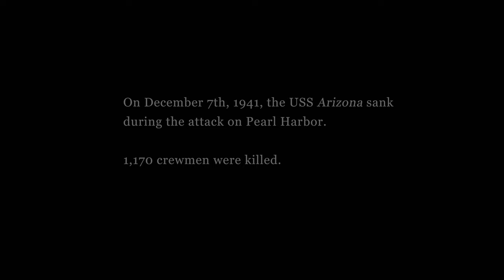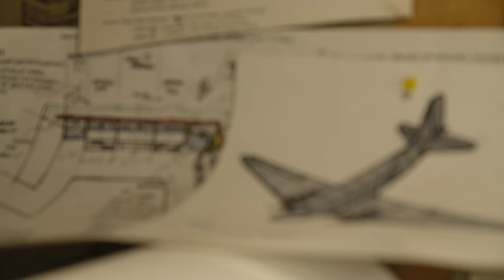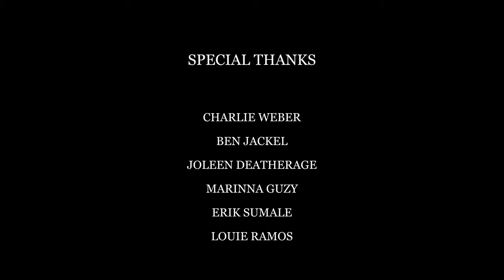Memorials in Pen and Ink: The Art of Navy Veteran JD Smith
Artist and Navy veteran JD Smith creates his own memorials on paper. Within the confined quarters of his art studio in Venice, California, Smith renders World War II battleships on sheets measuring up to twelve feet in length, as a personal tribute to American and Japanese sailors who lived and died on their decks. Fittingly, “Unforgotten” is the name of his current art show on display at the USS Iowa, a retired battleship-turned-museum in San Pedro, California.

Director: Isabel Spiegel